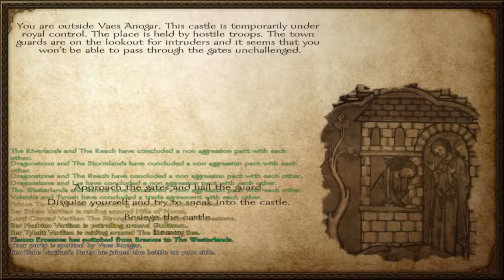A Clash Of Kings 4.0 (Warband Mod) Season 2 Episode 4 "Norvos!"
King Talon fights off the Norvossi scum!

Follow the story of Talon Varilian as he tries to rebuild his house during the Clash Of Kings.